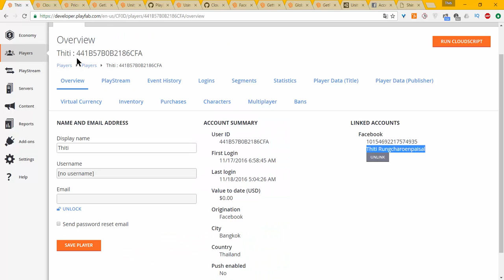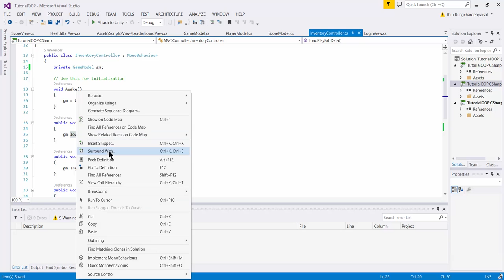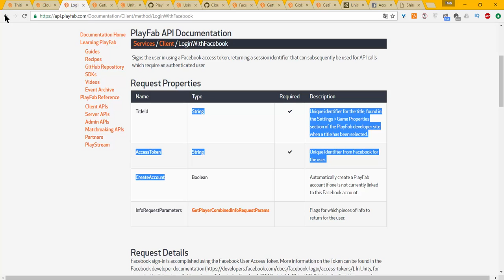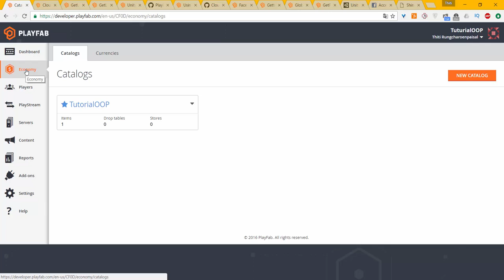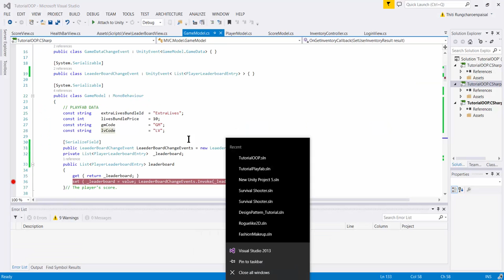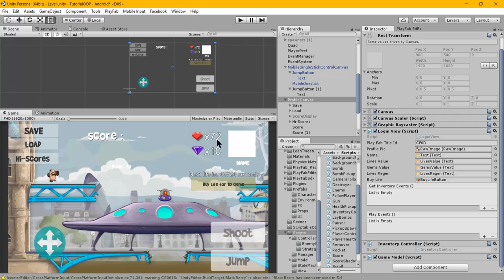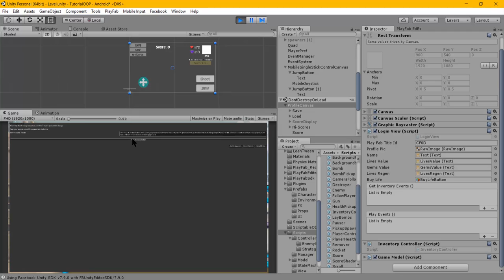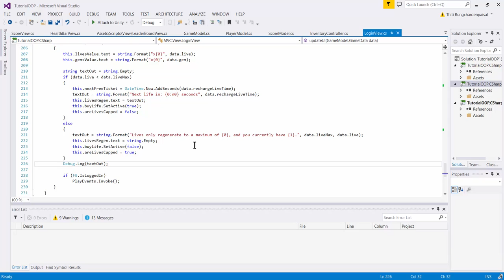Unity PlayFab : Recharge Virtual Currency